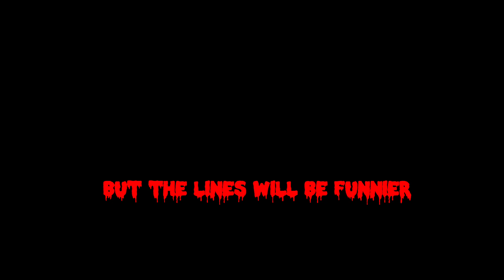My roblox story trailer (sorry for no background music)